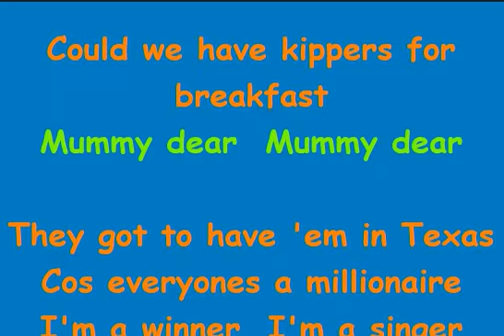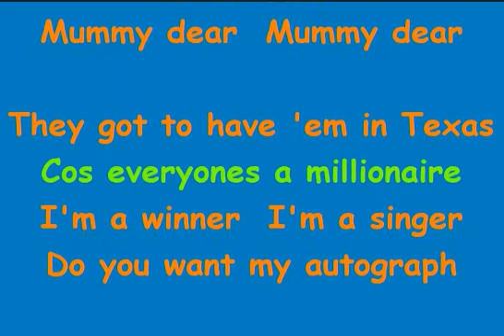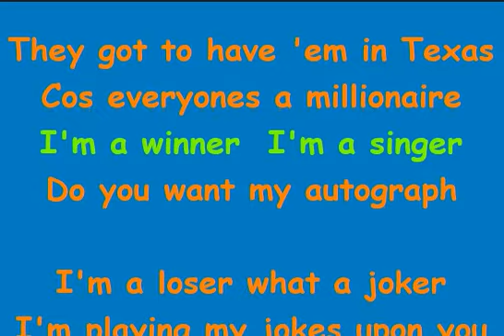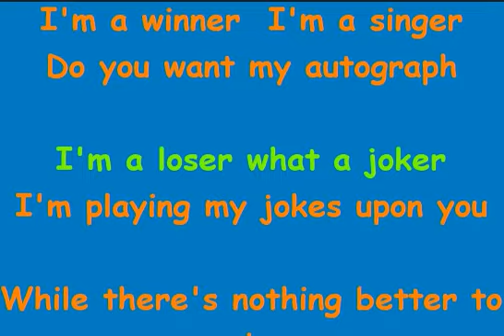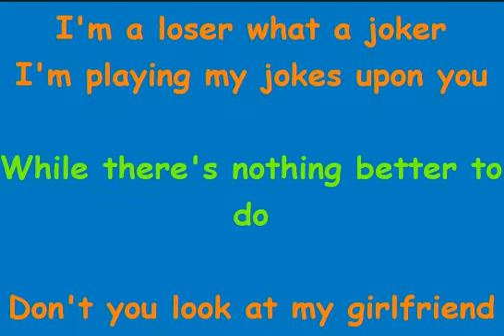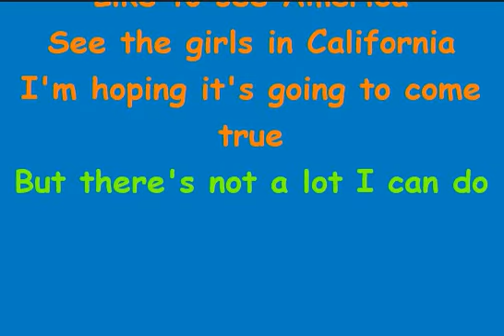Supertramp - Breakfast In America (Lyrics)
📝 Lyrics / Lirik :

Take a look at my girlfriend, she's the only one I got
Not much of a girlfriend, I've never seem to get a lot
Take a jumbo across the water, like to see America
See the girls in California, I'm hopin' it's going to come true
But there's not a lot, I can do
Could we have kippers for breakfast, mummy dear, mummy dear
They got to have 'em in Texas, 'cause everyone's a millionaire
I'm a winner, I'm a sinner, do you want my autograph
I'm a loser, what a joker, I'm playing my jokes upon you
But there's nothin' better to do
Don't you look at my girlfriend, she's the only one I got
Not much of a girlfriend, never seem to get a lot
Take a jumbo cross the water, like to see America
See the girls in California, I'm hoping it's going to come true

Musik